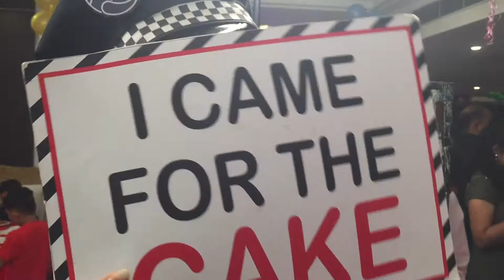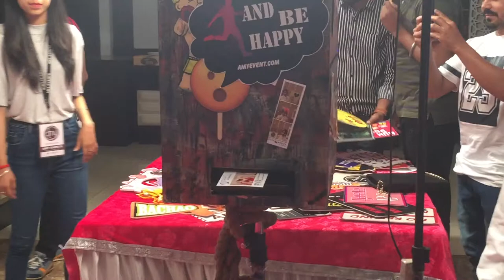Unique Birthday ideas for kids & Adults in Mumbai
Photo booth Mumbai I Instant photo prints for Birthdays,Events,Parties,weddings & Corporate events in Mumbai  Photobooth in Mumbai
selfie booth that captures photos in wedding, party, birthday and other events and shares them over social network sites. Take this photo booth  Photo booth Mumbai Hire Rental I Photobooth Rentals for Parties PhotoBooth Mumbai" make your next event unforgettable. Our photo booth is portable and ideal to capture any occasion. Weddings, Birthdays, Anniversaries, Corporate events or ANY gathering of people. Birthday Party Planners in Mumbai birthday party organisers in navi mumbai

birthday party planners price list

cocktail party organisers in mumbai

birthday party packages in mumbai

theme birthday organisers mumbai bandra(w), maharashtra
organizing Baby Shower, Birthday party, Family event, Theme Party, School events and all types of customized parties.
birthday party organisers in thane
Celebrate birthdays and baby showers in the right way and hire incredible event planners Mumbai
birthday party planners price list navi mumbai Kids Theme Birthday Party Organizers Organisers Planners in All Over Mumbai Event baby Shower Planners mumbai Theme Balloon 2d/3d decoration Pinata celebrity 40th birthday party ideas
celebrity threw a clown-themed birthday party
most lavish celebrity birthday parties children's party planners near me

birthday party planner

birthday party planners london

children's party planning companies

top celebrity event planners

children's party planner prices
How much do event planners charge for birthday parties?

How much do celebrity event planners make?

How do you plan a 5th birthday party?
Ameesha Patel
Amar Mohile
Sonam Kapoor
Karan Wahi
Dimple Kapadia
Shilpa Shetty
Amrita Rao
Ekta Kapoor
What does a birthday party planner do?
kids birthday party planner
The Best Celebrity Kid's Birthday Parties
childrens birthday party planner
Most Expensive And Craziest Celebrity Birthday Parties Ever. Justin Bieber's Clown Theme Birthday
 Most Expensive Celebrity Birthday Parties
bollywood celebrity baby birthday parties
Celebrities are known to celebrate their birthdays in spectacular and classy ways. They spend all the money they can to make sure they throw killer parties
celebrity party celebrity kid birthdays are fun example

celebrity first birthday party themes

celebrity themed party
The most extravagant celebrity birthday parties
celebrity 30th birthday parties
Birthday Party Organisers in Mumbai, Theme Party Organisers
birthday event planner
he best photo booth rental in Mumbai india Photo Booth On Hire in Mumbai.
shutterbug photo booth mumbai Photo Booth Mumbai India - Photo Booth Services, Rental Services & Photography Services Service Provider from Mumbai, Maharashtra, India. Veeva Magic Mirror | The Magical Selfie Photo Booth‎ Photo Booth Mumba

gif photo booth mumbai

photo booth in goa

photo booth meaning
photo booth props Photo Booth services in Bangalore, Delhi, Mumbai, Goa and Kochi for Birthdays, Weddings, Sangeet, Anniversary and Corporate Events  Photobooth services, photo booth rental, hire, wedding photobooth companies, agents, agencies in Mumbai and get selfie booth costs, contact Bollywood celebs and their birthday celebrations  Priyanka Chopra. Ananya Panday. Kiara Advani. Priyanka and Nick. Ameesha Patel. Ranbir Kapoor. Ajith. Kartik and Sara. Bollywood star kids attend Aaradhya Bachchan's birthday bash cricket themed birthday party ideas

cricket themed birthday party invitations

cricket bat table decorations

cricket birthday party

cricket party
Buy party supplies in a fun Cricket theme
cricket theme birthday cake
Cricket Banner, Cricket Birthday Banner, Cricket Birthday Decorations, Cricket Party
cricket theme cake anjali tendulkar birthday

sachin tendulkar wife birthday

sachin tendulkar age

sachin tendulkar biography

sachin tendulkar son
anil ambani birthday

akash ambani birthday

nita ambani

dhirubhai ambani

Nita Ambani's larger-than-life birthday bash at Jodhpur's Umaid Bhawan Palace. ... Dressed in a red and cream-coloured lehanga-choli Happy Birthday
sachin tendulkar birthday photos
Ekta Kapoor's birthday bash
happy birthday sachin tendulkar
Tendulkar Birthday,Sachin Tendulkar Birthday celebration.
sachin birthday status
Cricket Invitation Sports Party Birthday
cricket birthday cake